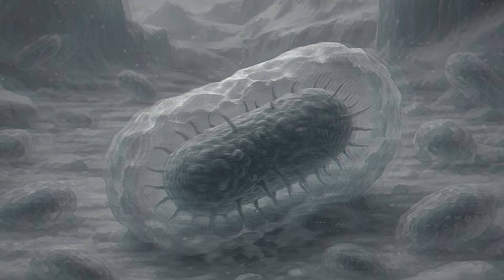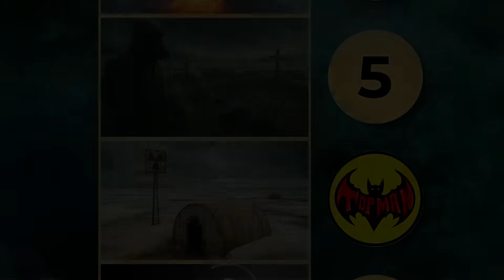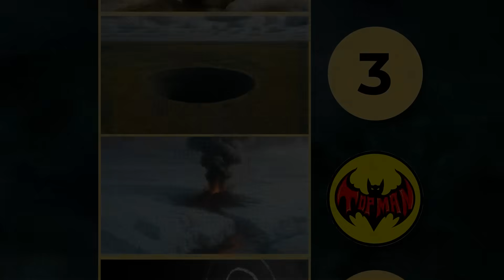10 Terrifying and Dangerous Things Hidden Beneath the Ice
Beneath the ice… something dangerous awakens.
From ancient viruses and radioactive waste to explosive methane and collapsing landscapes—this countdown reveals the 10 most terrifying threats buried beneath the frozen layers of our planet.

What secrets are thawing with the ice? And how close are we to a global disaster?
Join us as we explore real cases that could change the course of humanity.
🔍 From mysterious superbugs to secret Cold War bases—this is not science fiction. It’s happening right now.